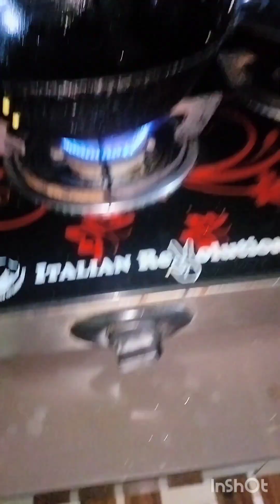kaddu ke bantha aur patte ki sabji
kaddu ke bantha aur patte ki sabji recipe yammy testy ... simple recipe try jarur kare...Ghar ki kheti ki sabji